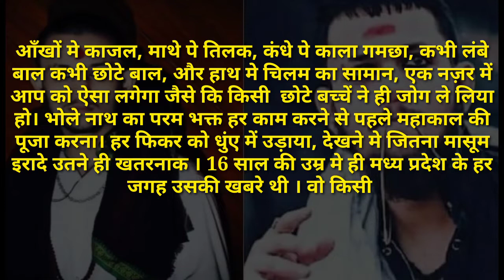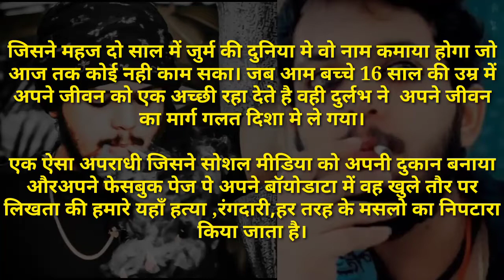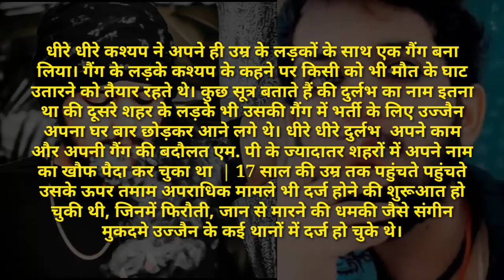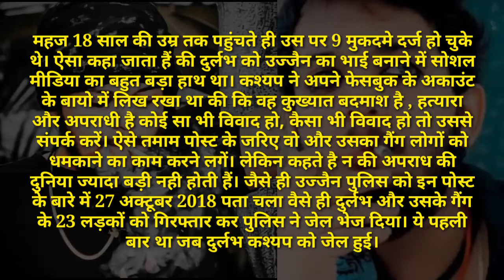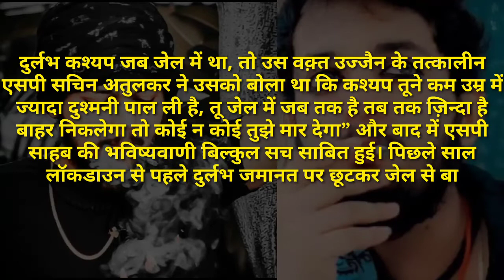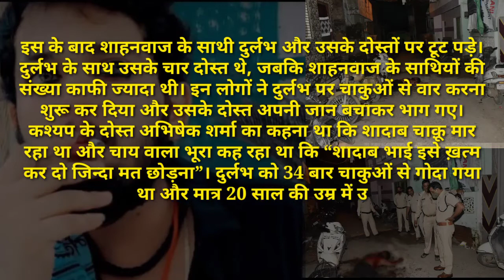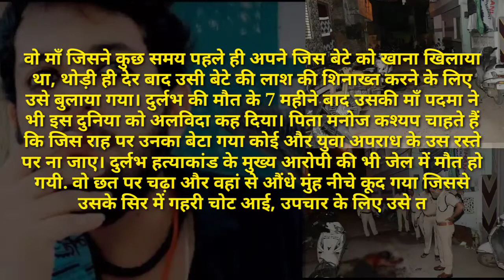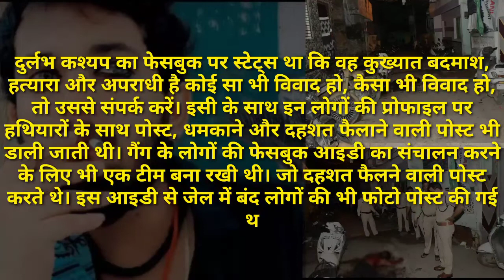Gangster durlabh kashyap | दुर्लभ कश्यप की वह आखिरी रात | दुर्लभ कश्यप - शुरुआत और अंत की कहानी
gangster durlabh kashyap ki kahani

 I'm Priyanka sharma💃💞💋
 where you will find some really interesting topics narrated in hindi language.
 Realities, crime stories,myths, facts and believes, horror and mystery and serial killers stories.
from all the corners of the world and from the hidden facts in space.
 Hope you have a
great day.  Thank you